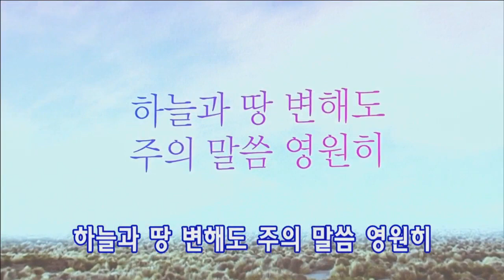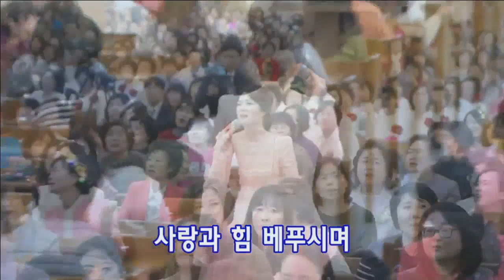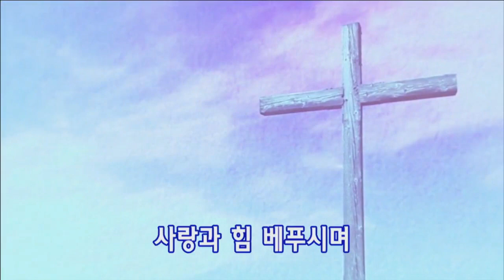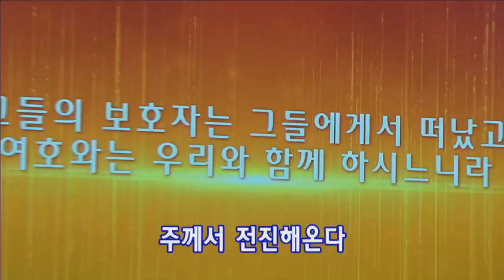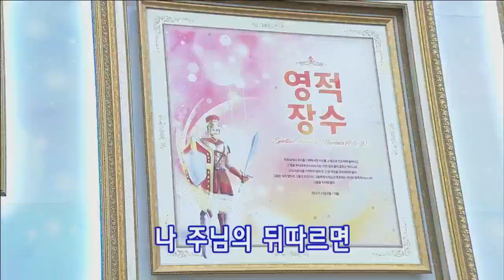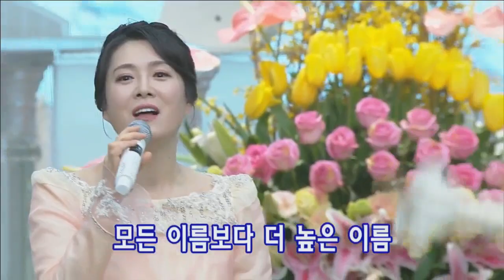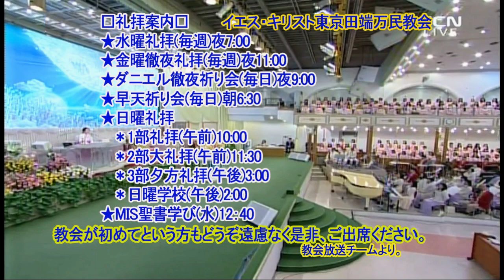2019イ・スジン牧師の特別賛美祭(通訳付き)2019.3.12(月) イ・ジェロク牧師・万民教会・キリスト教